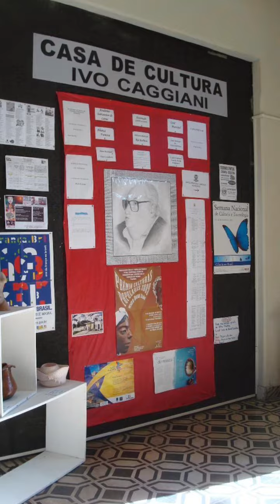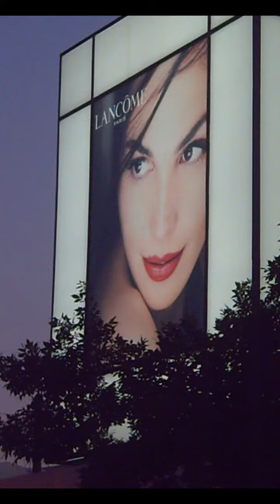SANT’ANA DO LIVRAMENTO / RIO GRANDE DO SUL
Cidade de Rivera, Uruguai, faz divisa com Sant'Ana do Livramento, Brasil.
Sant'Ana do Livramento, localizada na Fronteira Gaucha, em cima da linha que divide o Brasil do Uruguai, é um dos 496 municípios do estado do Rio Grande do Sul. Dista de 488 km da capital Porto Alegre, a 483 km de Montevidéu (capital do Uruguai) e 2.434 km de Brasília (Capital Federal do Brasil).
Uma cidade limpa, acolhedora e cheia de vida agitada durante a semana pelos negócios, ancorados na pecuária (bovinos e ovinos) agricultura (arroz e soja), mais recentemente na vitivinicultura e nos finais de semana, pelo movimento dos freeshosps e do cassino de Rivera, cidade do Uruguai que divide a fronteira com Santana do Livramento.